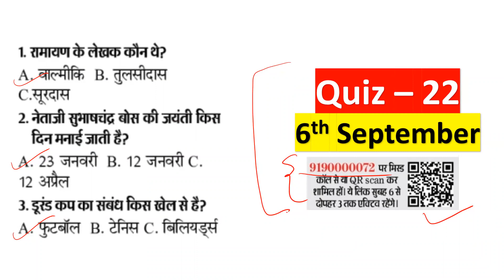DAINIK BHASKAR QUIZ 22| 6th September आओ जानें अपना भारत क्विज कॉन्टेस्ट 75 दिन में 11 लाख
आजादी के 75वें साल के जश्न में भास्कर के पाठकों के लिए खास पेशकश। हमने 15 अगस्त से ‘आओ जानें अपना भारत’ क्विज शुरू की है। इसमें हिस्सा लेकर अपना नॉलेज बढ़ाएं। साथ ही कुल 11 लाख रुपए से अधिक के इनाम में विजेता बनने का मौका भी।
दैनिक भास्कर समाचार पत्र में रोज 3 सवाल प्रकाशित होंगे और सही जवाब देने वालों में से लॉटरी पद्धति से रोज 2 विजेता चुने जाएंगे। हर दिन प्रत्येक विजेता को आकर्षक पुरस्कार मिलेंगे। आप 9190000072 पर मिस्ड कॉल देकर इस क्विज में शामिल हो सकते हैं।